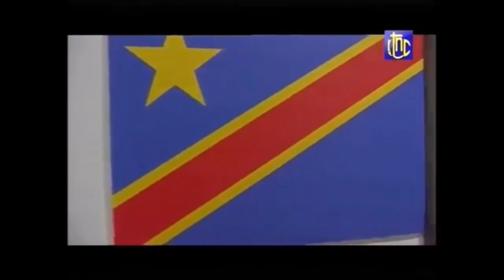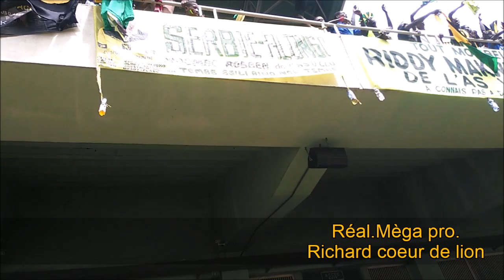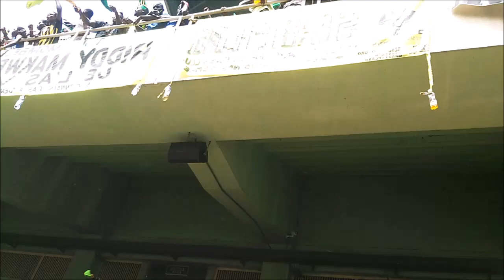RDC VS MAROC SECRET YA VICTOIRE EBIMI BOLANDA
bravo FUNGOLA  JEUX pour la réalisation . Réal. Mèga pro. Richard coeur de lion . copyright@janv 2017.